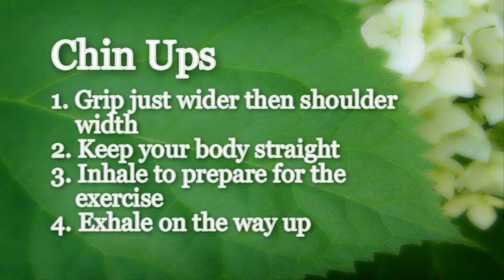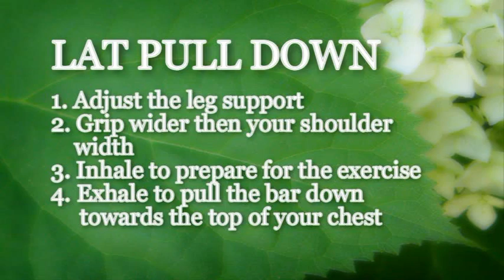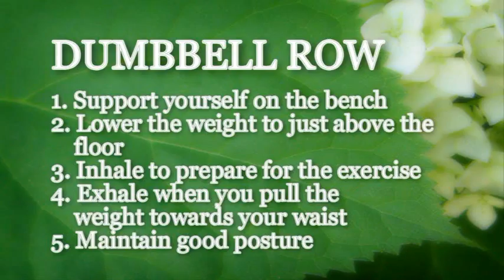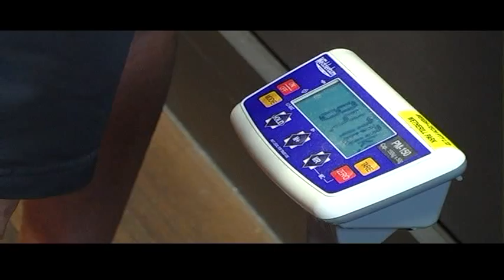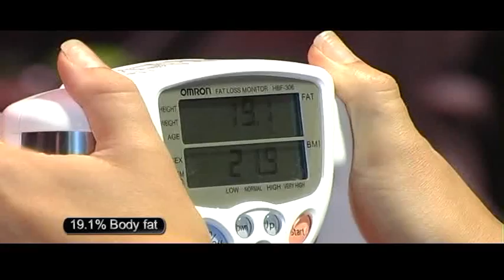It's all about fitness episode 1 part 1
Sydney based fitness show ,Series created by John William Herrmann, Our are: Host Mario Milellis and Vanessa Bartlett, Our Crew: John William Herrmann, Sid Kabalan, Ray Moujalli and Melinda Theore.